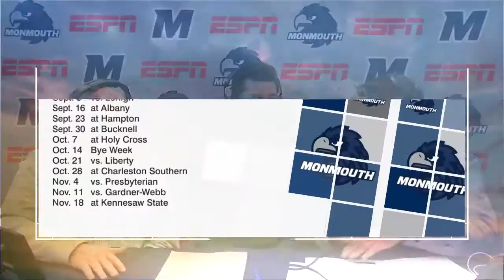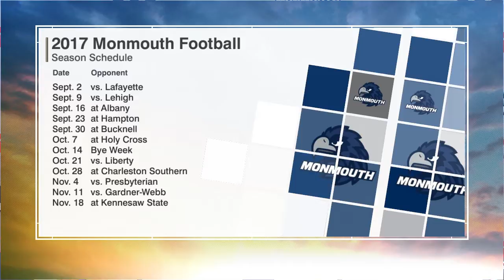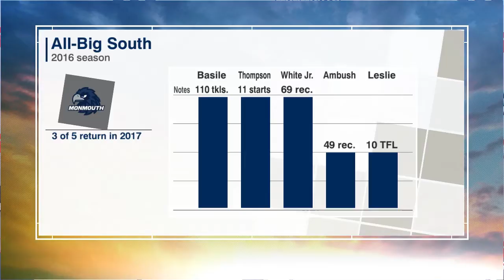Football National Signing Day 2017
Monmouth Football National Signing Day Coverage ESPN3 2017